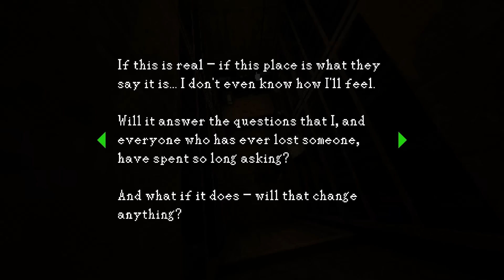Heartworm - Official Trailer #1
*** WORK IN PROGRESS - FOOTAGE MAY NOT NECESSARILY REFLECT THE FINAL GAME ***

SYNOPSIS:
Sam, fueled by her obsession with the deaths of those close to her, researches ways to contact the dead. She stumbles down a dark internet path, finding a message board with users discussing a house in the mountains that supposedly has some connection to the afterlife. However, no one who has visited the house has ever returned. Left with seemingly no other option as her obsession consumes her, Sam seeks out the house to find out for herself - no matter the consequence.

ABOUT THE GAME:
Heartworm is a game about the memories we keep and the ones we wish we could forget. It marries cinematic fixed camera survival-horror with low-rez, retro 3d graphics, a surreal suburban setting, and a chilling original soundtrack. These features combine with an emotional and psychologically-focused narrative to compose a nostalgia-charged love letter to late 90s genre progenitors Silent Hill, Resident Evil, and Dino Crisis.

CREDITS:
Game, art, and music: Vincent Adinolfi | @adinolfi
Promotional painting: Athan Shields | @SombrePainter
Original Sam model: Christian Sanfiel